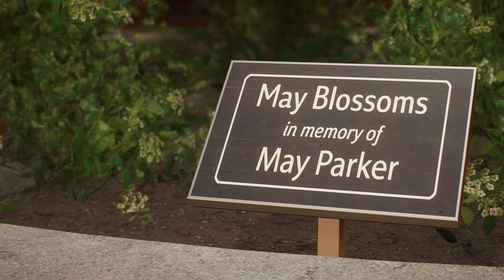Spider-Man 2 - Healing The World: Met With Harry at Emily May Foundation: Norman Osborn Cutscene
Spider-Man 2 - Healing The World: Met With Harry at Emily May Foundation: Norman Osborn Cutscene Rumble